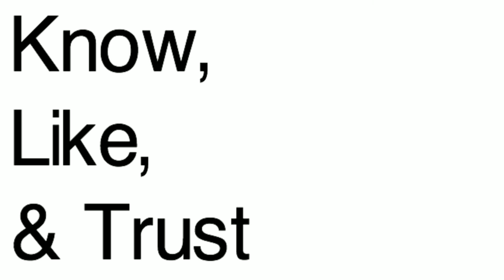Will Face to Face Networking Ever Go out of Style?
Whether you’re new to business or a seasoned professional, you might think that with all the social media platforms available to network online, that Face to Face networking is like living in the stone age.
On the contrary, it is more important now than ever to network in person, and use the technology for your follow-up.  The most critical element of networking comes from getting to Know, Like, and Trust a potential client or resource.  This just doesn’t happen very often when connecting with strangers online and if it does it takes much longer.  The most effective business networking is focused on listening and sharing.  Those two things accelerate the getting to know/like you process.  When you focus on listening and trying to see if there is a way you can help someone, rather than what you can sell to someone, you build trust quicker which results in easier sales.